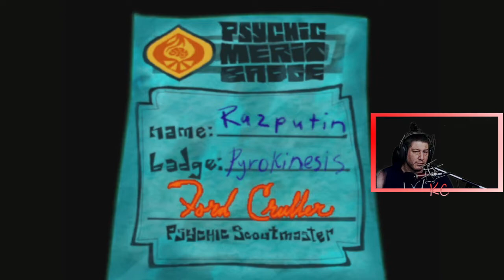Psychonauts Live Gameplay Épisode 02 Fr Karibou Canadien